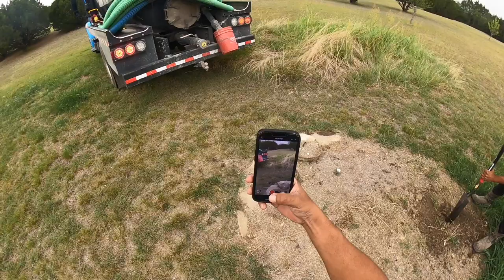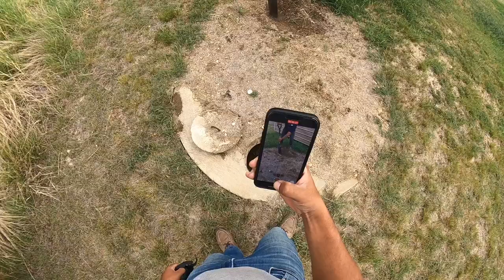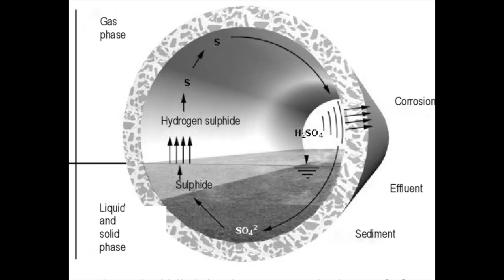Concrete-Eating Gas Inside of the Septic Tank ?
No digging on this conventional septic system. We did have an issue removing the lid over the outlet side. H2S gas along with other factors can cause the concrete to deteriorate, making it hard to remove the lid in one piece.